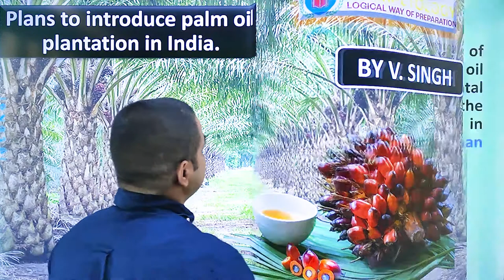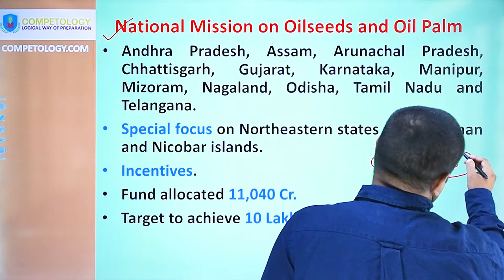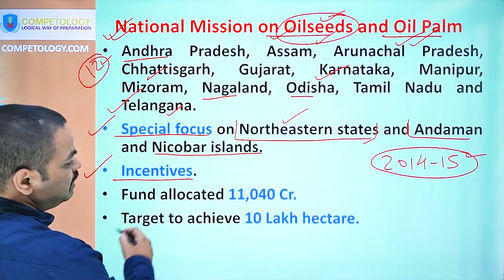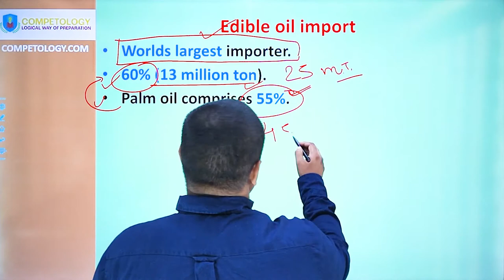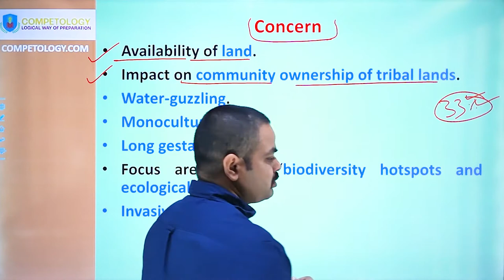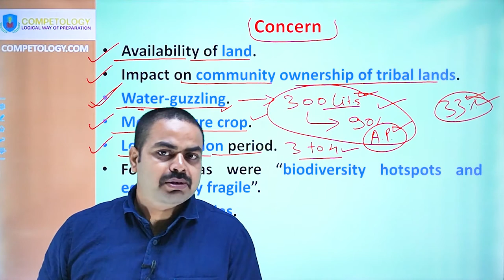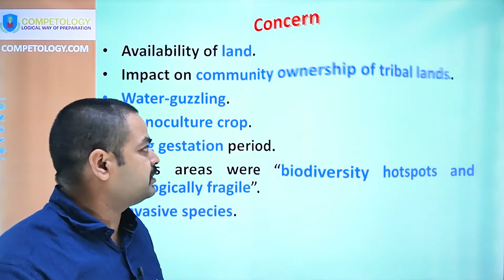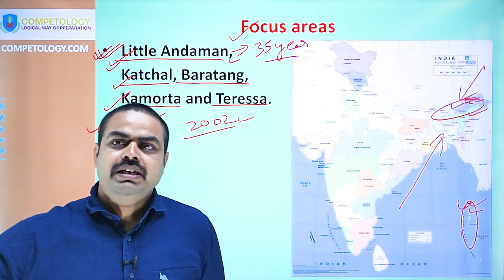Plans to introduce palm oil plantation in India II भारत में ताड़ के तेल के बागान शुरू करने की योजना